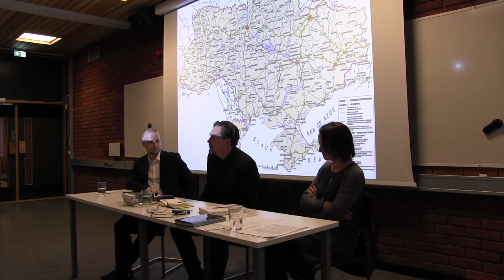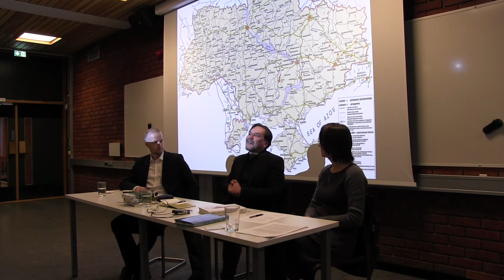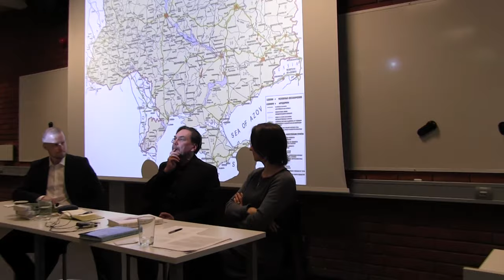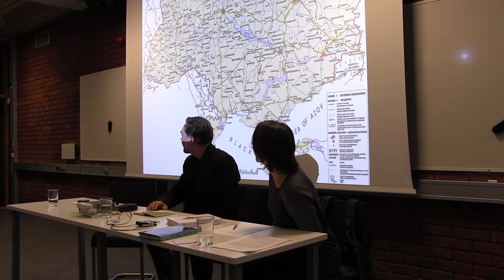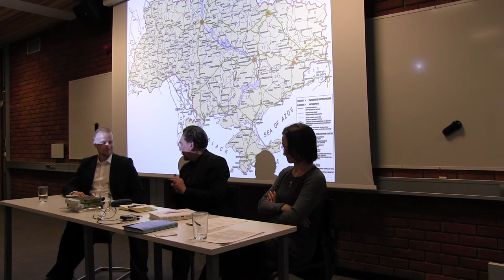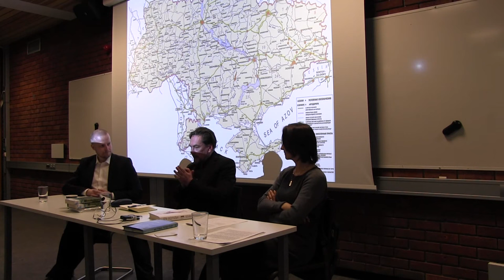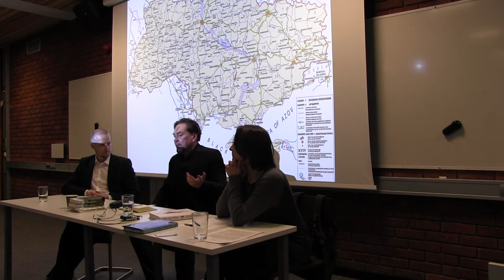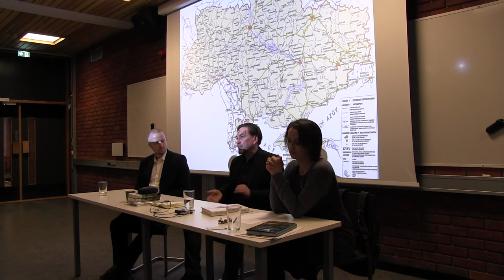Conversation with Yuri Andrukhovych in Oslo (Feb 2018)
On 21 February 2018, Ukrainian writer Yuri Andrukhovych visited the University of Oslo. This is a recording of our public discussion in English, moderated by Tanya Zaharchenko (University of Oslo) and Arve Hansen (University of Tromsø). For your convenience, the questions raised in the course of the evening are bookmarked below.

0:07 Introduction
4:37 On the role of the writer in Ukraine today — including the topic of responsibility for the written word, plus a chronological overview since the 1980s
20:08 On the limits, if any, to the use of humor — including the topic of satirizing the Russian language in wartime; on laughter and war
29:15 On the proverbial East-West split — including the topic of the Donbass — a request for clarification of stance on "Two Ukraines"
35:31 Could you comment on the situation right now?
38:45 Could you comment on Ukraine's future? — including the topic of the European Union
47:20 As an author, do you see yourself as a cultural solider?
52:20 On the conditions for writers in today’s Ukraine — including the topic of censorship
55:10 On controlling social media (ВКонтакте) — including the topic of heated public exchanges
58:50 On the search for a "national idea" — back to the East-West discussion; Ukraine’s diversity as its liability or wealth
1:09:25 On translation(s) of Ukrainian literature; on Sofia Andrukhovych
1:19:04 Where is Ukraine today? — including the topics of the post-Soviet and of Europe
1:22:38 On the closing of the Ukrainian edition of “National Geographic” — including the economics of Ukrainophone readership

This event was made possible by the Department of Literature, Area Studies and European Languages (ILOS).